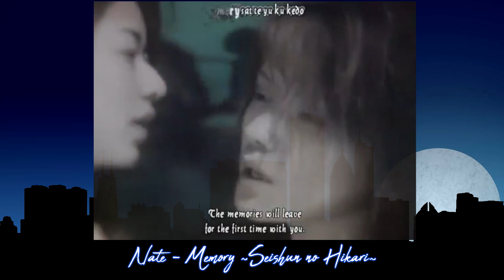[Solo] Memory Seishun no Hikari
Me, make a video for a solo? That's unpossible! (also i did the harmonies because why bother doing memory seishun no hikari without doing the harmonies) also believe it or not this is my own sub from ages ago as well LMFAO. probably at least 10 years ago rip.